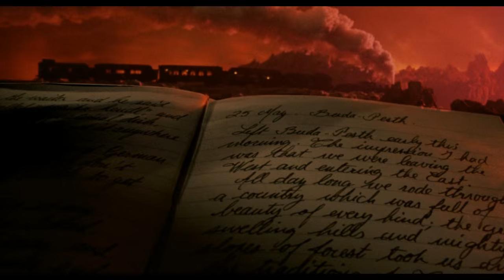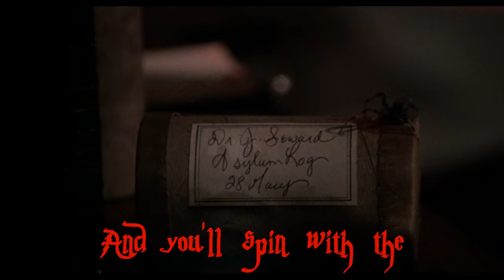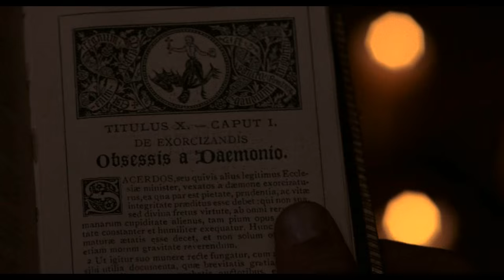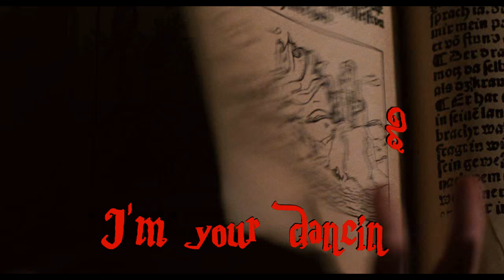Vanden Plas - In my universe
I made this music video for my friends in Vanden Plas as a thank you to them for all the great music they have made over the years.  I hope everyone enjoys watching it as much as I enjoyed making it . :)

Legal stuff :  I claim no legal rights whatsoever to this song , nor to the movie clips used to make the video for them.